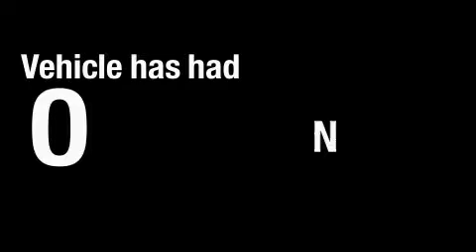Preowned 2007 BMW 335 Beverly Hills CA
Year: 2007
 Make: BMW
 Model: 335
 Engine: 3.0L I-6cyl
 Trans.: NOT Specified
 Exterior: Black
 Miles: 34,415